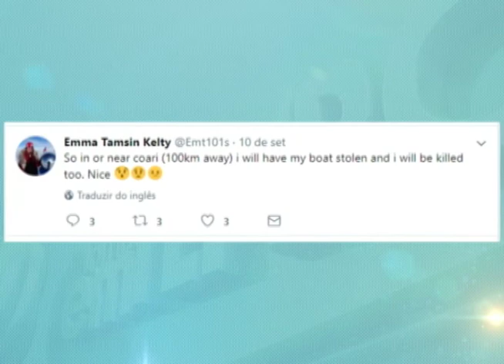Arqueiros amazonenses se preparam para campeonato de tiro com arco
03º BLOCO JORNAL 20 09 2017 - Arqueiros amazonenses se preparam para campeonato de tiro com arco